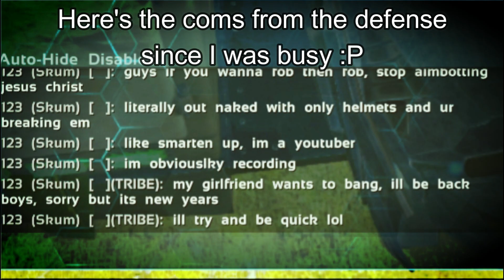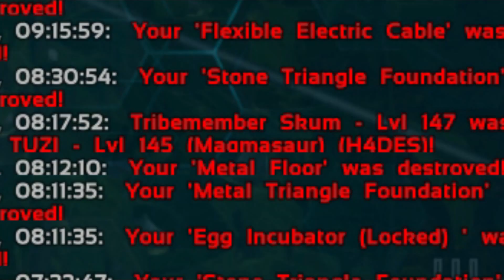Tek Fobbed By Aimbotters! They Try To Mesh Our Cave! Lost Island! -Small Tribes-Ark Survival Evolved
REAPERS DEN ARK

Hey guys!
Welcome back to the channel. So today we a cheating tribe drops a tek fob on our base, then later they try to mesh us. Hope everybodys having an awesome day. I'll see you in the video.

Cheers
SKUM